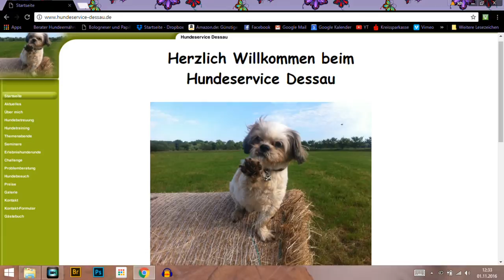2016 11 01 Elfe Dessauer Hundeservice JEDER HUND